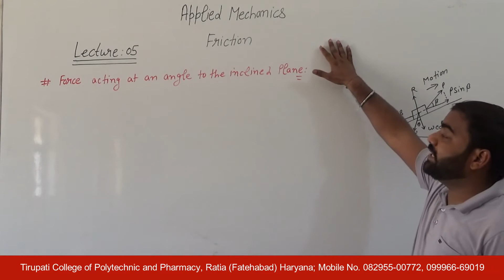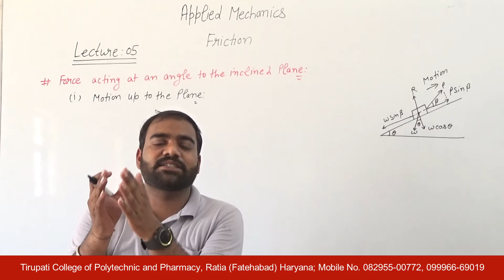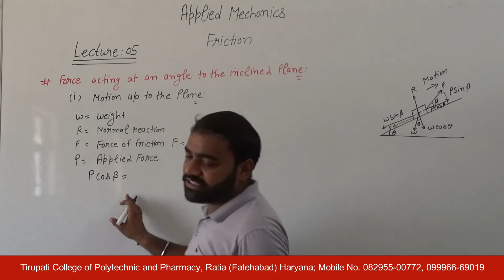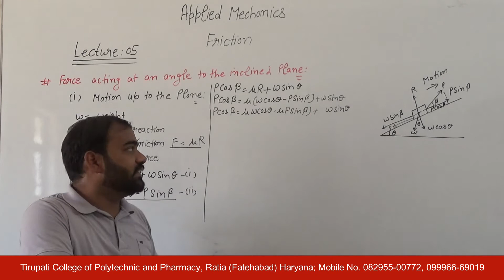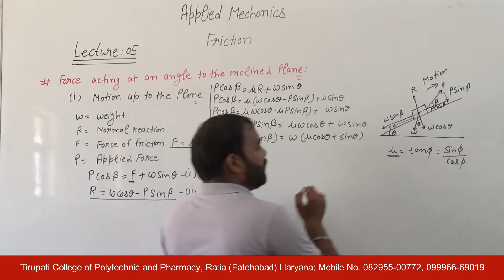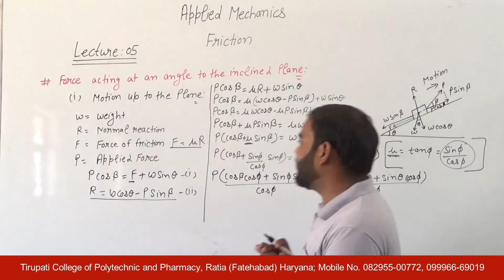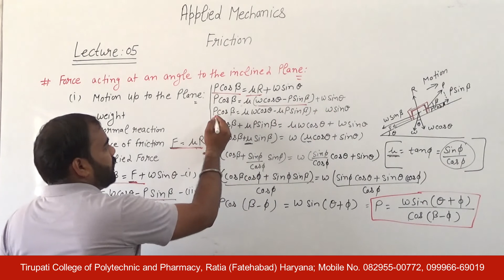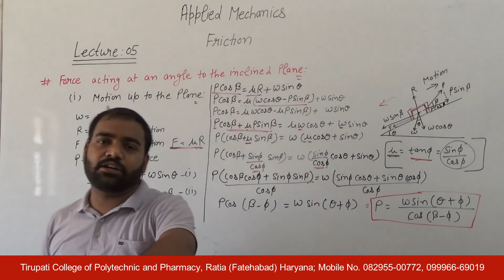Applied Mechanics; Friction, Lecture 05 HD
Name of Course : Diploma in Civil/Mechanical Engineering
Class : First Year
Subject Name : Applied Mechanics
Topic : Friction